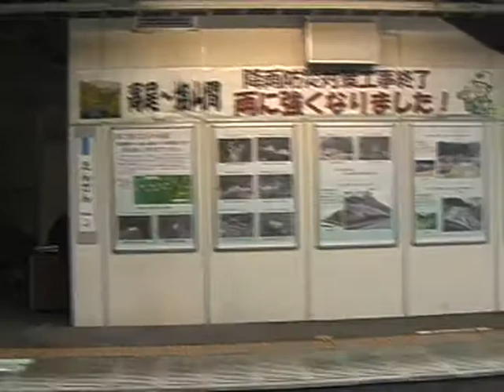レトロ桃源郷 車窓 塩山-山梨市 EF64と旧型客車 中央線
塩山駅と山梨市駅間の車窓 The scenery from Enzan station to Yamanashi-city station